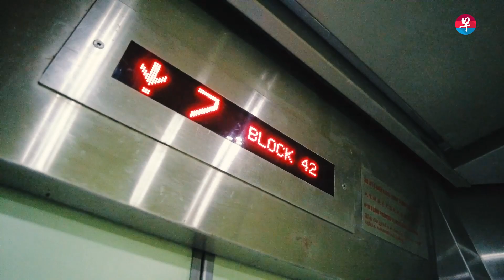鼓励年长者接种疫苗有多难？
基层义工上门鼓励年长者接种疫苗一般会面对什么困难？年长者对接种疫苗有何顾虑？
关注zaobao.sg Telegram新闻推送服务，获取《联合早报》《联合晚报》《新明日报》最新新闻资讯！点击加入：